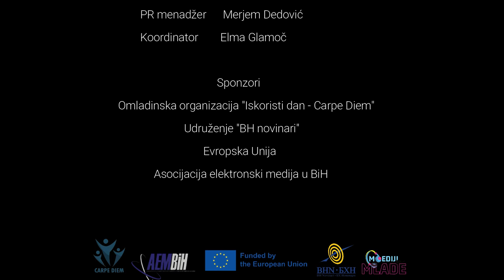Mediji za mlade | Gost: Mirza Mustafagić | Podcast EP3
Treći podcast Mediji za mlade: gost Mirza Mustafagić
Živimo u 21. stoljeću, stoljeću medija i interneta. Znamo da je internet mnogima postao najpristupačniji životni alat, ali i način zarade mnogih ljudi. Mirza Mustafagić, poznati bosanskohercegovački influenser, otkriva nam kako je to voditi  privatnu firmu i snimati za YouTube platformu.

Jedno od pitanja publike je bilo posebno zanimljivo, a to je kako ljubomoru preformulisati u motivaciju za uspjeh, Mirza ističe; „ Da biste bili uspješni, trebate se družiti sa uspješnim ljudima. Ako ćete se družiti sa propalitetima, neće uspjeti. Pozitivno takmičenje između prijatelja uvijek utiče bolje na nas. U isto vrijeme nas motivira da postanemo bolji. „Kad možeš ti, pa zašto ne bih mogao i ja“ je uvijek bolja opcija od „zašto on, a ne ja“. Uvijek se trudim tako gledati na stvari. Životna vodilja mi je baš iz Gibonnijeve pjesme koja kaže hodaj, nebo strpljive voli. To je zaista tako, samo strpljenje!“

Projekat „Mediji za mlade“ koji implementira Udruženje Omladinska organizacija „ISKORISTI DAN – CARPE DIEM“ je dio „Programa malih grantova“ u okviru projekta „Slobodni mediji za slobodno društvo“, koji sprovodi Udruženje BH novinari u saradnji sa Asocijacijom elektronskih medija u BiH, a uz podršku Evropske unije.